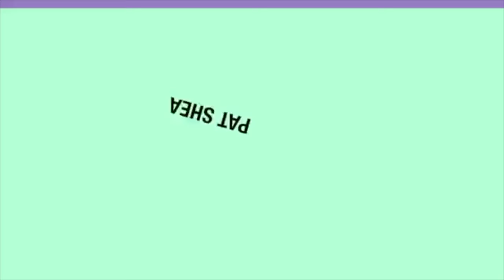NCAA GOALIE OF THE YEAR.....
Jeremy Swayman won goalie of the year in the NCAA this year. Pat Shea and I discussed what makes the NCAA Goalie of the year SO GOOD.